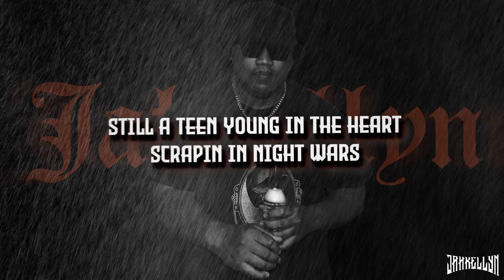JAHKELLYN - Life (Lyric Visualizer)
Lyric visualizer created by @BeatzLowkey1
For all custom beatz/cover art/mix/mastering/production enquires.